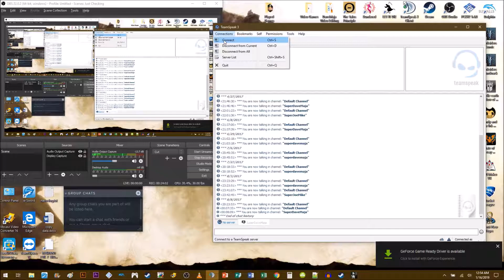Human Fall Flat Ep 1: Mustache Man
Back in action.

Been a while since I did any uploads, but I'm excited to get back into it. Gaming has been a long time hobby, and now that I've had some changes in my life, I have time to pursue my passion. Which usually means putting a lot of terrible footage up.

Also, SuperJoeMike!